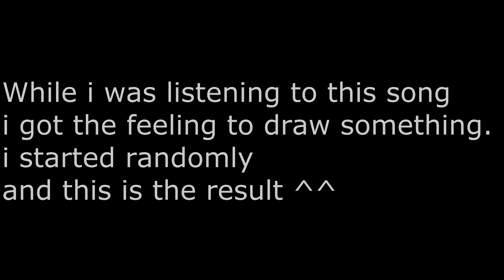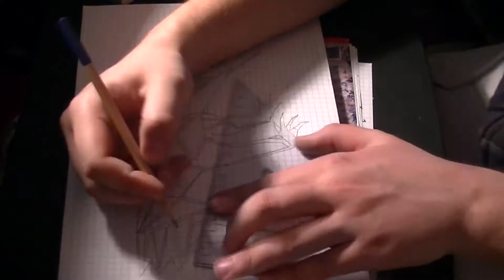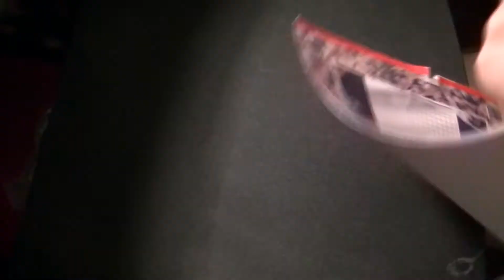Excision Fanart Richard Rapf (Timelapse Video)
Hey Everybody i know this one is a little weird because it has nothing to do with my usual stuff. So this os a random upload!
I recorded the video a while ago when i got the album X-Rated Remixes. I was playing around with the cam options and noticed i could make timelapse and slowmotion records so i started to set up the cam to check it out, while listening to the album.
This track just made me feel like "Dude...draw" and soooooo i did it. I started completely without a plan and thats the result, fits pretty well into the genre i think :)

Enjoy and get this album!

Song : Excision & Downlink - The Underground ( Elite Force Remix)

MAU5TRAP 2012